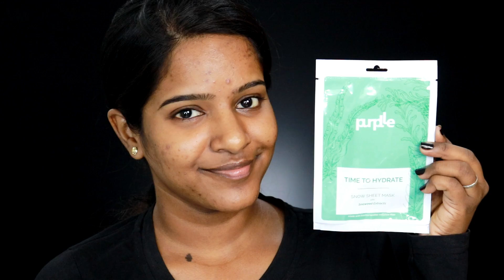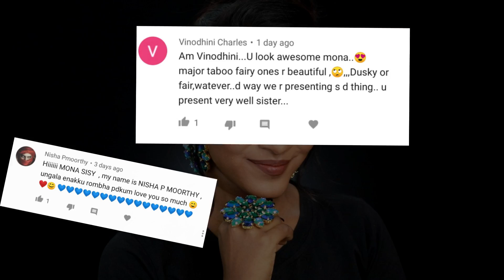Super Long lasting Hydrating Party Glam Makeup Look On Dusky Skin-Blue Green Glitter Halo Look!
Hello All!
Purplle Concealer Palette, Covert Operation Guardian - Special Agent 3 (12 g)
NY Bae X Shakti Liquid Lipstick Brown - Sassy Samba 7 (2.7 ml) + NY Bae Super Matte Lipstick Nude - Passionate Pamela 12
Stay Quirky Translucent Powder, Yellow, Longer Love Makin' - Hit It 2 (8 g)

29th July - I ❤️ Beauty Jackpot - Stand a chance to win an iPhone